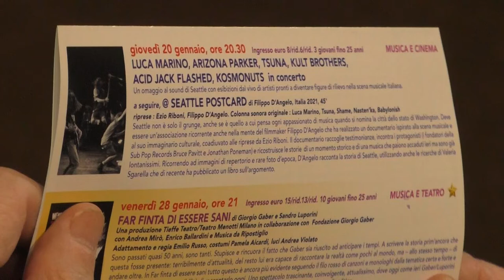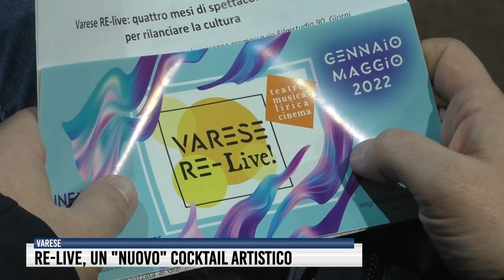RE-Live, un "Nuovo" cocktail artistico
Quattro mesi di spettacoli e iniziative, produzioni e proiezioni. In cabina regia, tre associazioni culturali e la banca BCC di Busto Garolfo e Buguggiate. Rossini: "Alziamo l'asticella delle ambizioni".